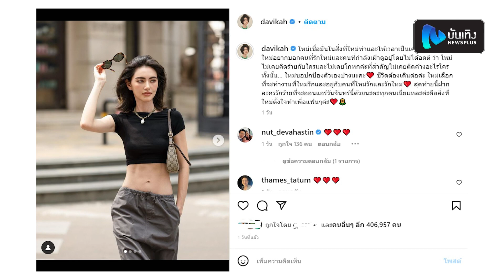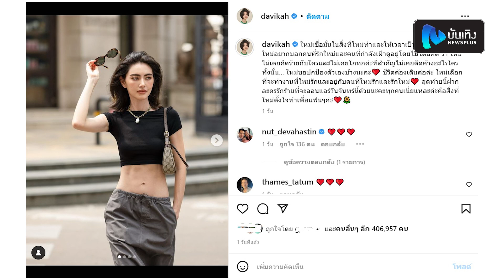คนถูกใจ 4 แสนไลก์”ใหม่ ดาวิกา”โพสต์ ไม่เคยคิดร้าย-โกหกใคร เต๋อ-มาร์กี้ คอมเม้นท์หัวใจ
หลังจากผ่านดราม่าใหญ่มาได้สักระยะ ก็โดนขุดอดีต ไม่เว้นวัน ร่วมไปถึงดราม่า เรียกแทนตัวเองว่า ดาวิ สำหรับสาว ใหม่ ดาวิกา ล่าสุดเจ้าตัวได้โพสต์ร่ายยาวบนอินสตาแกรมส่วนตัว เผยว่า ใหม่เชื่อมั่นในสิ่งที่ใหม่ทำและให้เวลาเป็นเครื่องพิสูจน์… ใหม่อยากบอกคนที่รักใหม่และคนที่กำลังเฝ้าดูอยู่โดยไม่ได้อคติ ว่า ใหม่ไม่เคยคิดร้ายกับใครและไม่เคยโกหกค่ะที่สำคัญไม่เคยติดค้างอะไรใครทั้งนั้น… ใหม่ขอปกป้องตัวเองบ้างนะคะ ชีวิตต้องเดินต่อค่ะ ใหม่เลือกที่จะทำงานที่ใหม่รักและอยู่กับคนที่ใหม่รักและรักใหม่ สุดท้ายนี้ฝากละครรักร้ายที่จะออนแอร์วันจันทร์นี้ด้วยนะคะทุกคนเนี่ยแหละค่ะคือสิ่งที่ใหม่ตั้งใจทำเพื่อแฟนๆค่ะ ทำเอาหวานใจตัวจริงอย่าง เต๋อ ฉันทวิชช์ และคุณแม่ลูกแฝดอย่าง มาร์กี้ เข้ามาคอมเม้นท์ส่งหัวใจรัวๆ ร่วมไปถึงแฟนคลับเข้ามาคอมเม้าท์พร้อมกดไลก์รูปนี้กว่า 4 แสนไลก์เลยทีเดียว